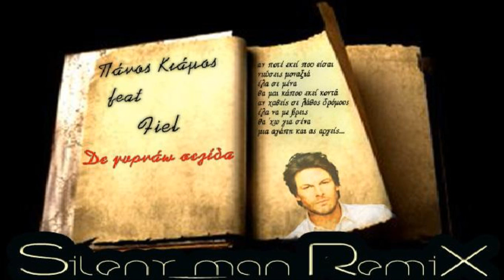Panos Kiamos ft Fiel - De girnaw selida (Silentman Remix)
Remix by Silent_man
V/L by Fiel

Πάλι νομίζω πως σε έχω μες στην αγκαλιά μου
πάλι ξαπλώνω περιμένω να σε δω στα όνειρα μου
η καρδιά μου, δεν έχει λόγο να χτυπάει
αφού είσαι μακριά και εσένα ζητάει...
μου τη σπάει που δε μπόρεσα εδώ να σε κρατήσω
και αν γινόταν για λίγο το χρόνο να γυρίσω
να σε πείσω να μην φύγεις μες στην καταιγίδα
στο δικό μας το κεφάλαιο εγώ δε γυρνάω σελίδα...

Nα μη με ξεχάσεις εγώ είμαι εδώ
μια σου λέξη μόνο περιμένω
ένα μήνυμά σου να σωθώ
στα συντρίμμια της καρδιάς μου μένω
δεν γυρνάω σελίδα σ' αγαπώ

Δεύτερο κουπλέ και η απορία στο στόμα
τώρα που δεν είμαι κοντά σου πέφτω σε κώμα
γίνομαι χώμα είμαι λιώμα δεν έχω σώμα
ούτε καρδιά ούτε ψυχή γιατί σε αγαπάω ακόμα...
δε θέλω να ξεχάσεις ούτε για μια στιγμή
και αν θελήσεις να γυρίσεις, εγώ θα είμαι εκεί
εκεί να σου θυμήσω αυτά που ζήσαμε
κι όλα τα ωραία που με μίσος τα γκρεμίσαμε...

αν κάποτε εκεί που είσαι νιώσεις μοναξιά
έλα σε μένα θα μαι κάπου εκεί κοντά
αν χαθείς σε λάθος δρόμους έλα να με βρεις
θα 'χω για σένα μια αγάπη και ας αργείς

Nα μη με ξεχάσεις...